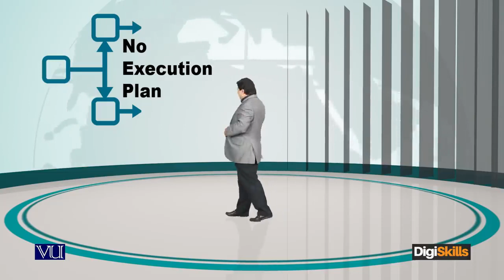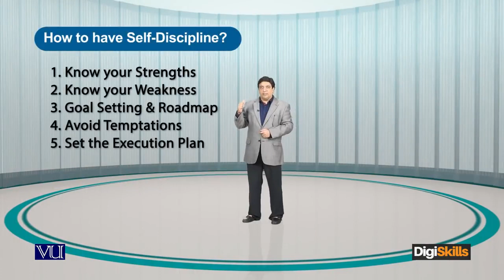Choose Your Craft Skills How to Have Self Discipline - freelancing by digiskills – digiskills